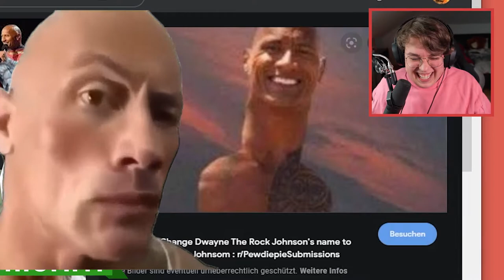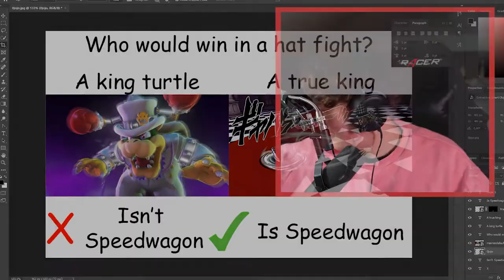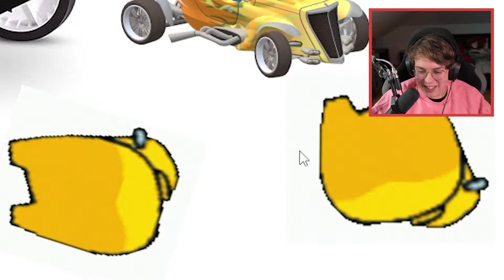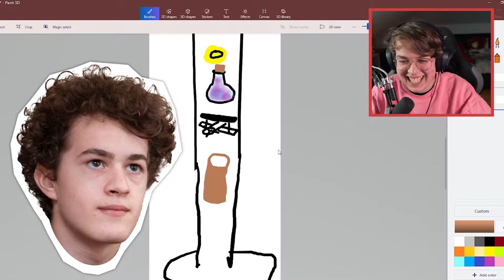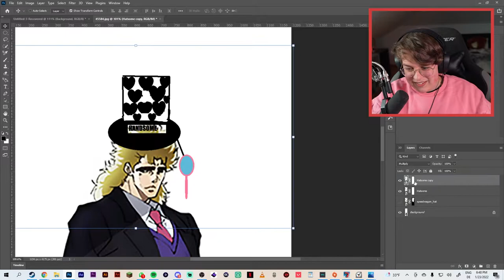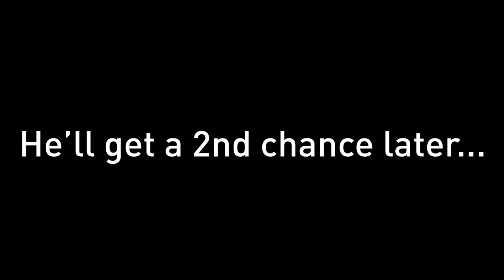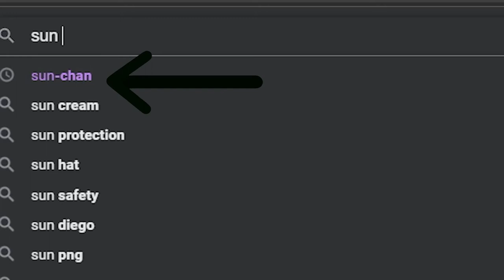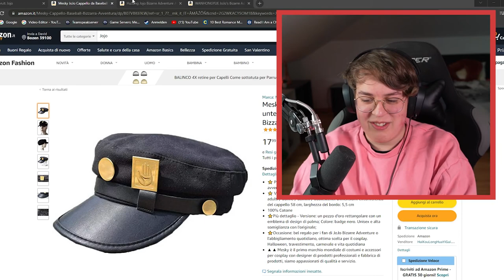I hosted the Ultimate SPEEDWAGON TEST!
Hi there,
in this episode i get a call from Speedwagon himself to recruit 3 people for the Speedwagon foundation. To see if they are fit for the job i prepared 3 special challanges to make theme compete in a free for all tournament stile against each other.